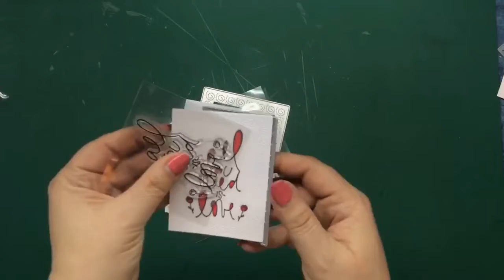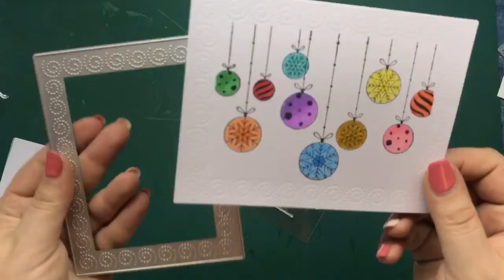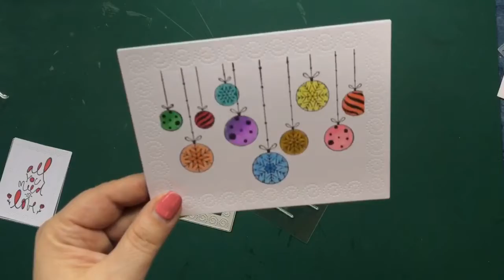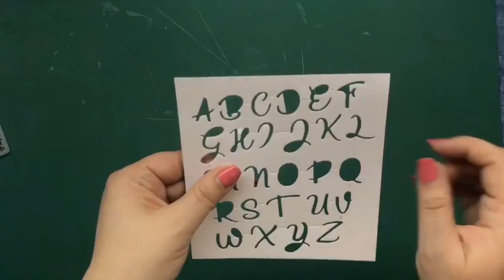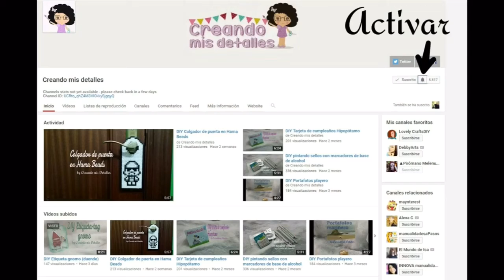Haul Inlovearts scrapbook (Colaboración)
♥♥♥Este vídeo es una colaboración con la tienda Inlovearts shop. No recibo dinero, solo muestro los productos y doy mi opinión sobre ellos.

Enlaces a los productos mostrados en el vídeo